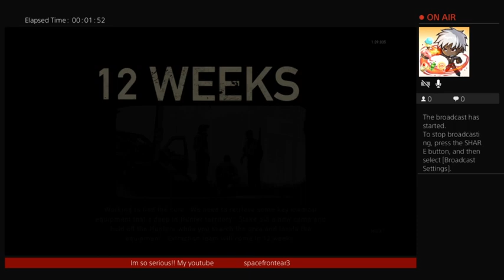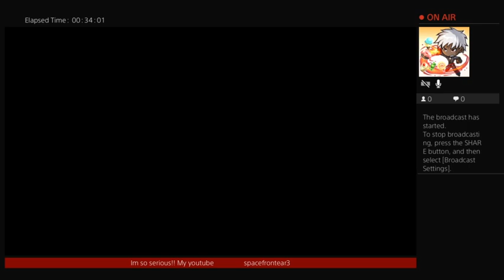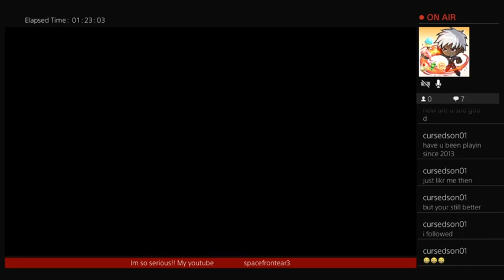THE LAST OF US MULTIPLAYER!! bout to snatch some fools bald... i shut em down💪👊😎😁😈💪👊 😁💪💫✨